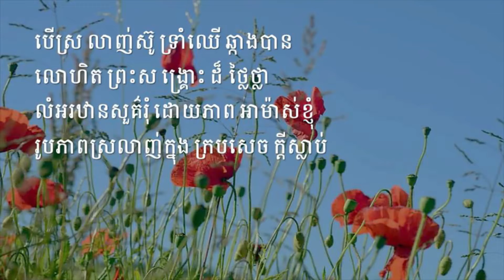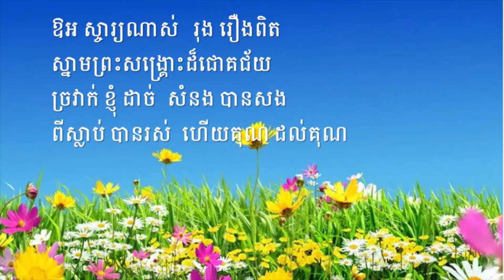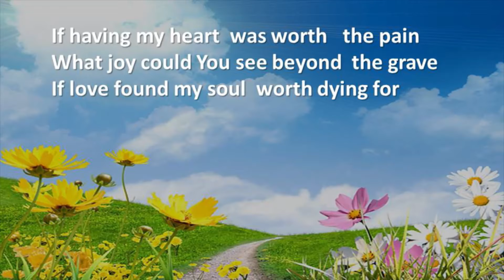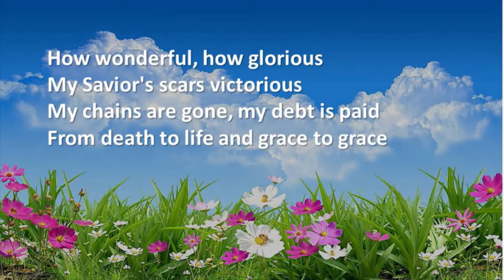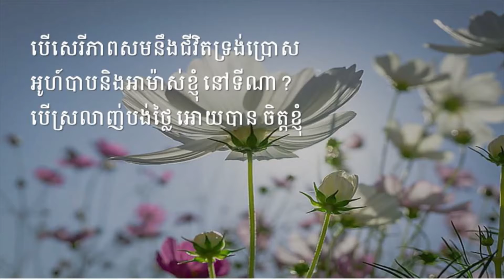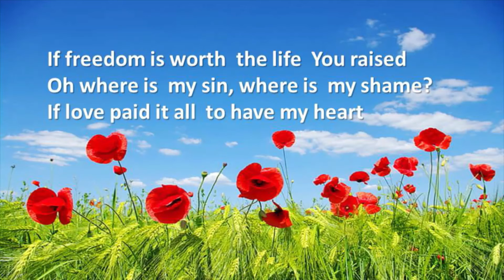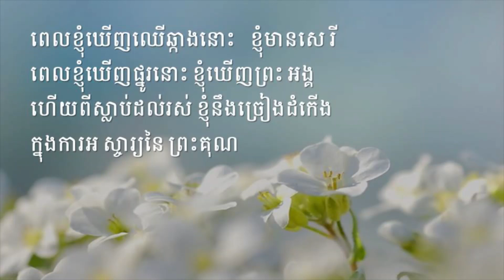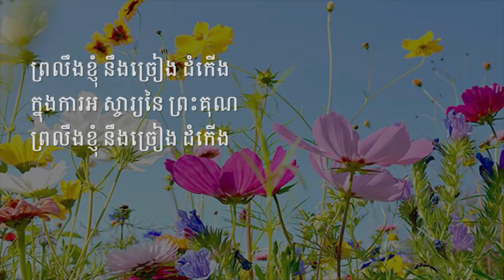Grace to Grace (Song) - ពីព្រះគុណទៅព្រះគុណ (ចម្រៀង) - Hillsong - English Mix With Khmer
Grace to Grace Song - Hillsong
ពីព្រះគុណទៅព្រះគុណ ចម្រៀង
ច្រៀងដោយ: ដួង ច័យ